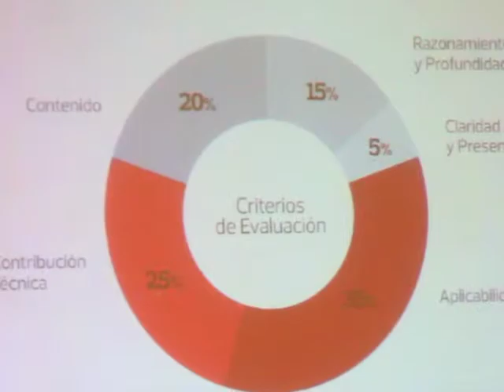Arturo Graell Director de Sostenibilidad en Odebrech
Periodista: Ginelle Cedeño